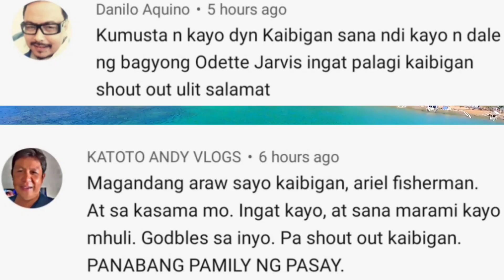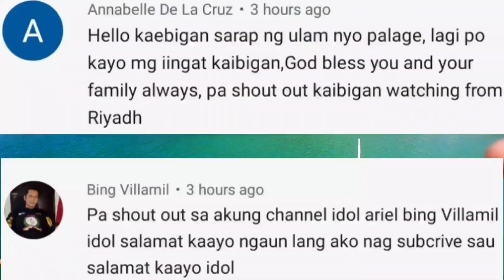Part1 pinaka astig na pamain